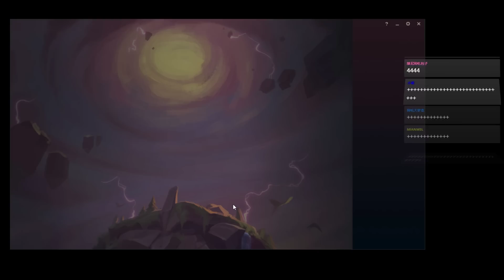自走棋試玩，第二場就吃雞啦~還不是靠我聊天室?? TFT聯盟戰棋｜NL實況精華